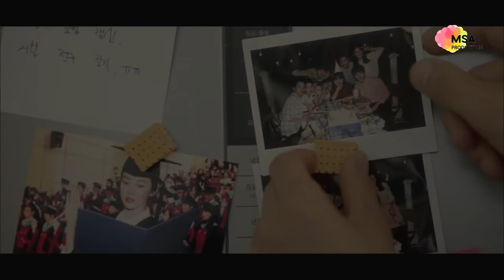Soch na Sake-Desendants of the Sun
A beautiful chemistry between these amazing people.
Presenting the most favourite loved couple. Hope you like it if you did please write in the comments your next suggestion and views over this.
charactors:
Song Joong Ki. as Yoo Shi Jin.
Song Hye Gyo. as Kang Mo Yeon.
Jin Goo. as Seo Dae Young.
Kim Ji Won. as Yoon Myung Joo.
Kang Shin Il. as Lt. General Yoon.
Also Share it as many times u could.